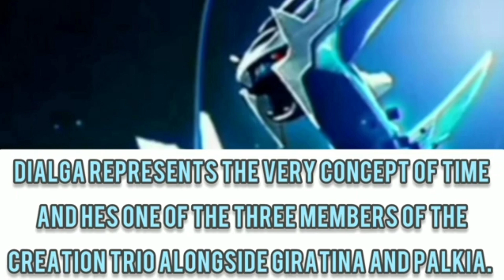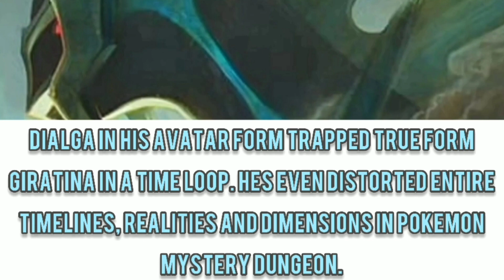Dialga (Pokemon) powerscaling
Boundless with irrelevant to nigh-omnipresent speed